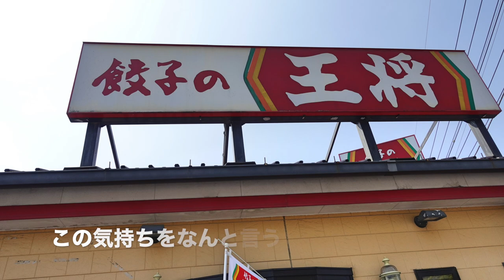【餃子の王将】No.33. 忘れられずに来ました 中華そばとJS天津飯を食す ＃1478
餃子の王将　八千代店　先月食べた忘れられない中華そばと天津飯が食べたくなってきました。